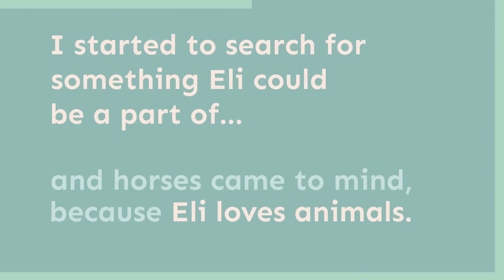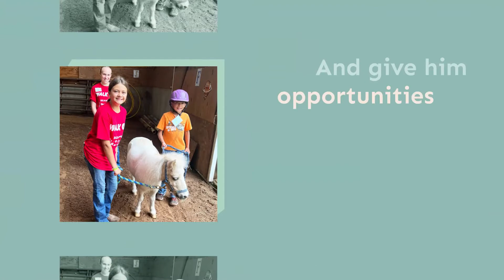Eli's Story - Dragons in Flight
See how BEAMING's equine-assisted services changed Eli's life